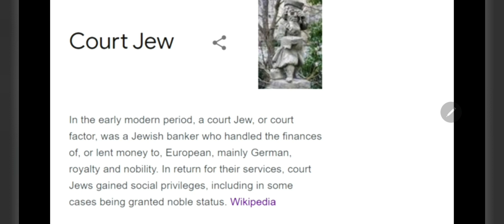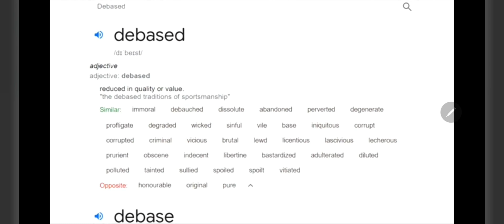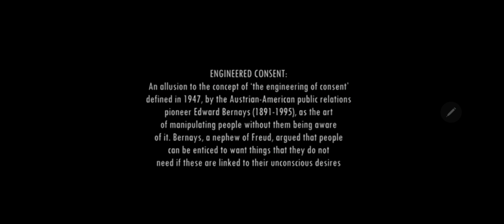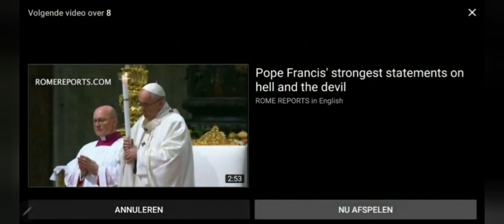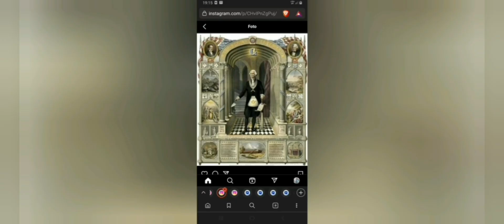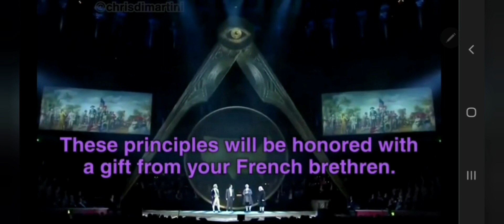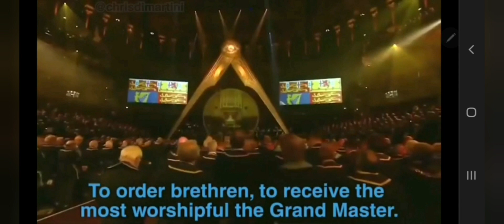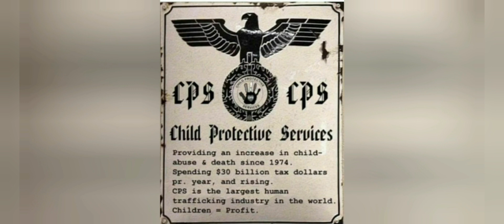The PAWS Illusions & The fiction PAWS government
Keep YOUR PAWS off my CQV Cestui Que Vie act Trust account.

Keep YOUR PAWS off the children.

Your Legal  PAWS Name, "NAME in CAPITALS", "legal fraud" is your dead entity.

*PAWS (Pagans Associated With Satanists).

"Legal entrapment" is unlawful & a crime. Restoring “man” & “Divine law”.

Reclaim your state as a living (wo)man under "Divine Law", The Torah Law.

They deceive you by using your ''NAME in CAPTITALS'', "Date of Birth" & to deceive you to gain access to your trust account as "legal Fraud". They decieve you to gain access to your Trust account in "Legal fraud", better know as CQV The cestui que vie act 1666, "BONDS of EQUITY".

Legal fraud, "NAME in CAPITALS".
Legal name, is your "NAME in CAPITALS" and/or Titles;

Legalities statute & Acts only apply with your consent. So they have to deceive your consent! Committing  the "Divine law" crime of "Legal Entrapment" charging the naive from their witheld estate by deception.
NO CONSENT, NO CONTRACT= NO JURISDICTION.

Protect your family and your private property from the "legal Fraud" & Statute Laws/Acts that being imposed on you against the oath they have taken as public servents in Common law, breaking there oath for Coperate gain "legal fraud". Restore the "Divine law" as the living (wo)man, Law vs legal.

Restoring the "man & "Divine law", law vs legal. CQV the cestu que vie act 1666.

REMEMBER: You haven’t signed your "BIRTH CERTIFICATE",  The Cestui Que Vie act 1666 secret trust account. Protect your kids, family and your property.

Start with the 22 to do’s to protecting, Restoring the law & eye opening truth.

IN-VESTI-GATE about the CQV, 3 Fold deception, "Bonds of Equity" & the differents between law vs legal, Legal vs legal, "CAPITAL NAME" vs lowercase name. Divine law, The Torah Law.